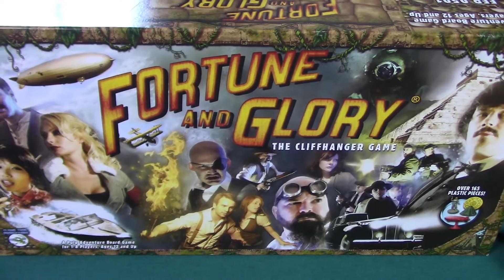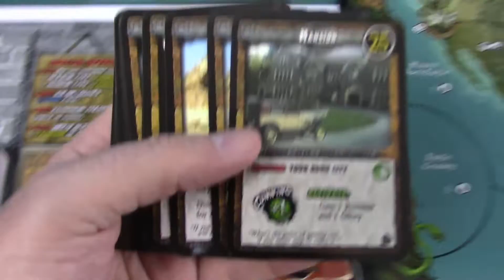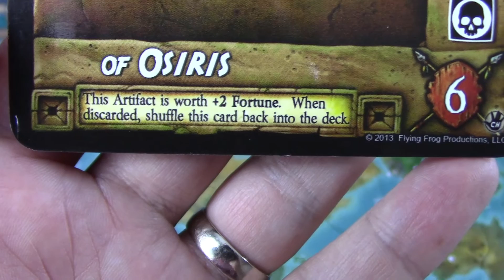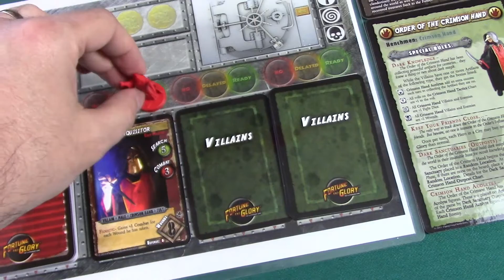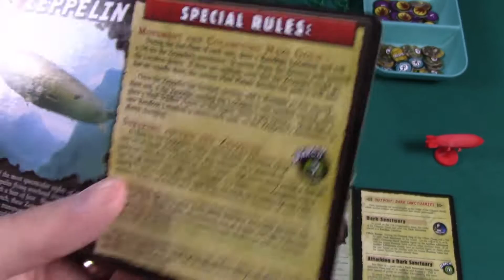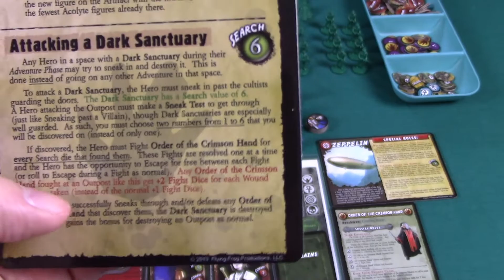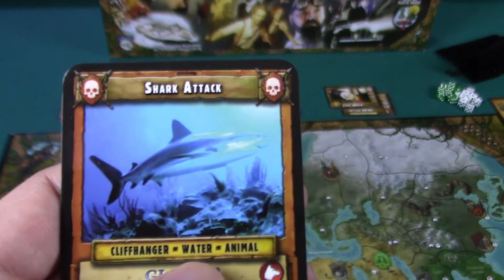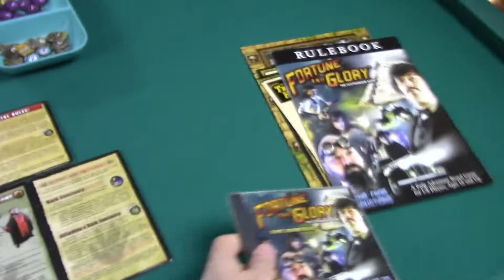Fortune and Glory VS The Crimson Hand : Intro, Set up et Règles [FR]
Dans cet épisode, nous allons faire le set up et expliquer les règles du jeu.